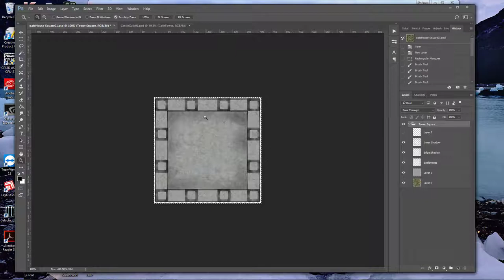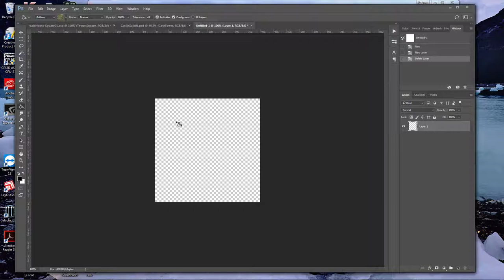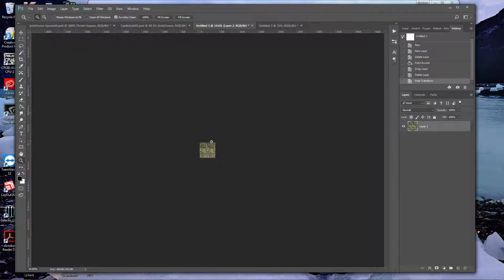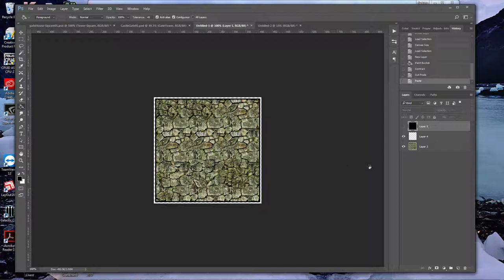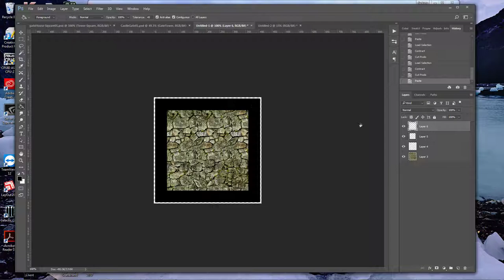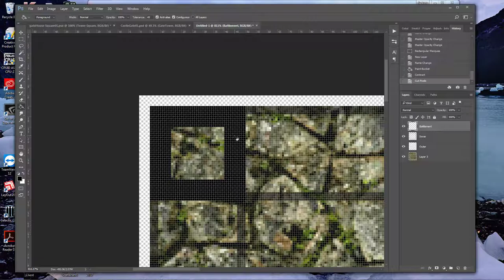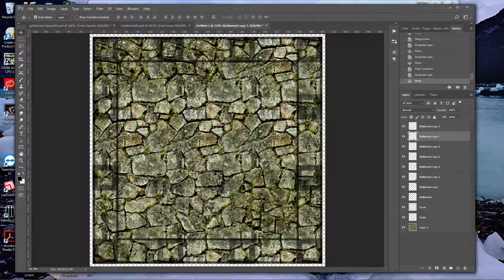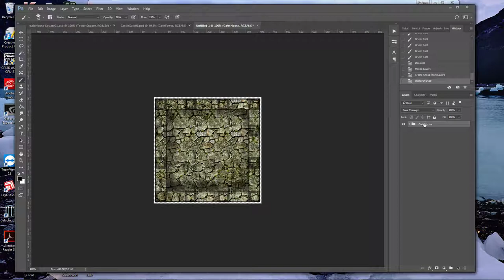BattleMapTutorial Castle Gate House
Battlemap tutorial on how to create a castle gate house.